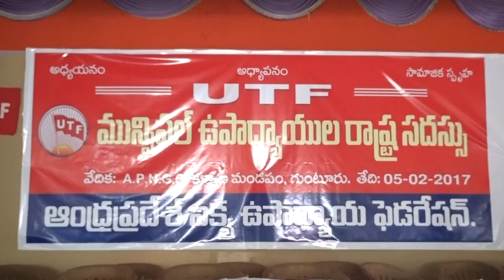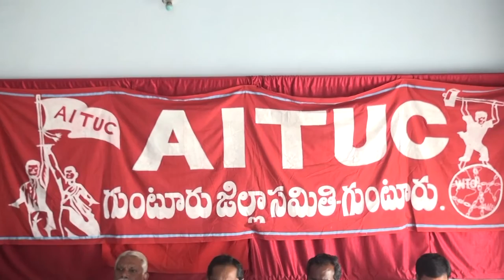syc news 05-02-2017